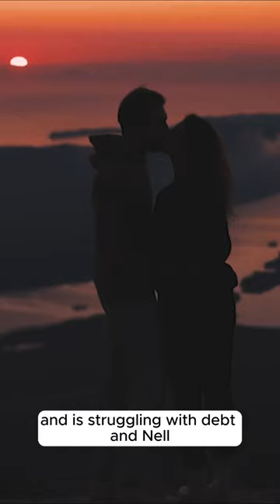Million dollar marriage - Katy Evans - Review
I invite you to read my short review of the book by the wonderful author Katy Evans "Million Dollar Marriage".